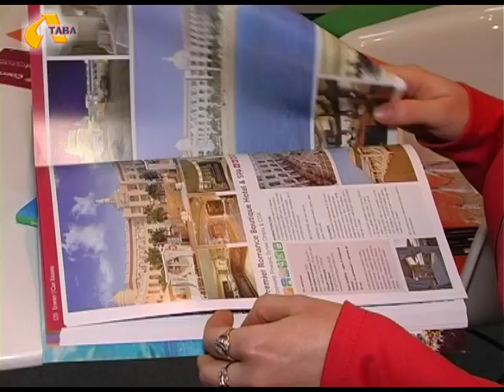Екзотичний відпочинок взимку - заможні полтавці обирають Гоа та Шрі-Ланку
Січневий ранок на березі океану. За словами туроператорів, відпочивати взимку заможні українці полюбляють у Єгипті, Шрі-Ланці, Домінікані та на Гоа. А для любителів лижного відпочинку підійдуть Буковель, Австрія та Чехія. Чи були гроші на відпочинок та де провели Різдво полтавці, дізнавалися наші журналісти.